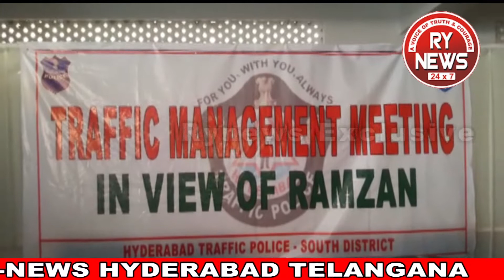TRAFFIC MANAGEMENT MEETING IN VIEW OF RAMZAN SOUTH ZONE TRAFFIC POLICE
TRAFFIC MANAGEMENT MEETING IN VIEW OF RAMZAN SOUTH ZONE TRAFFIC POLICE DCP BABU RAO   RYNEWSIND